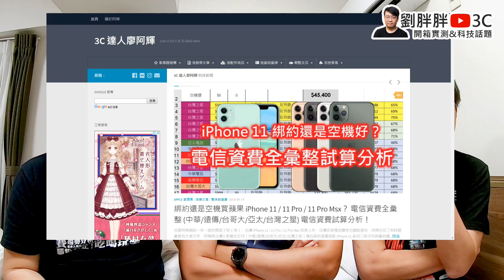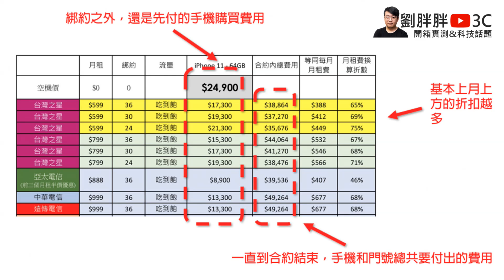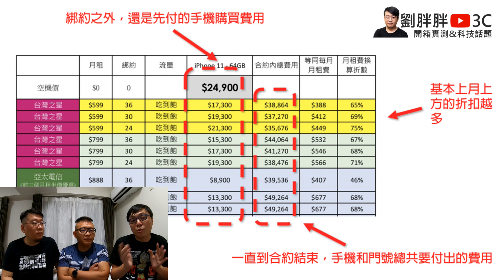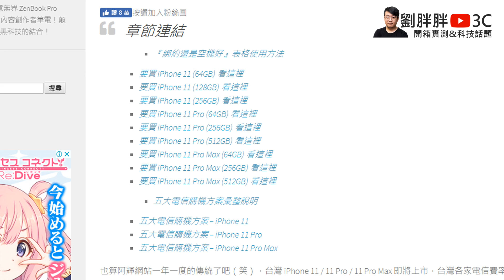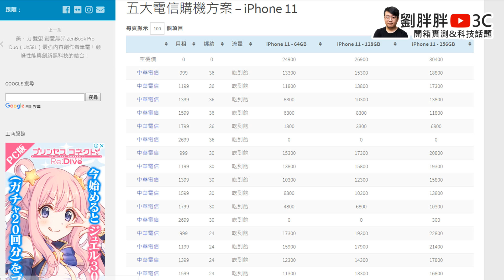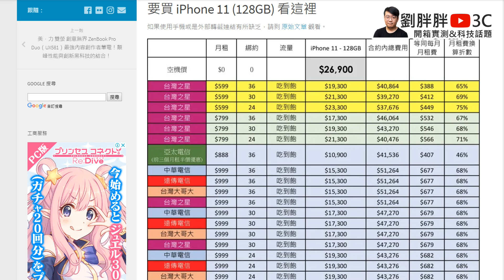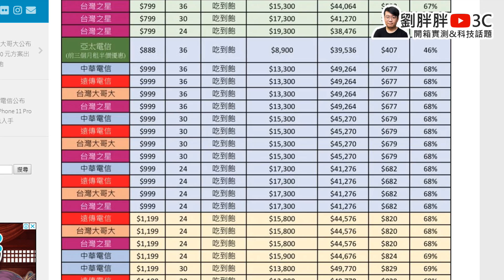蘋果iPhone 11 / 11 Pro / 11 Pro Max如何挑選？買空機還是綁約？哪家電信資費最划算？ ft.電腦王阿達、廖阿輝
【更正】1:03 三款均有IP68 防水防塵